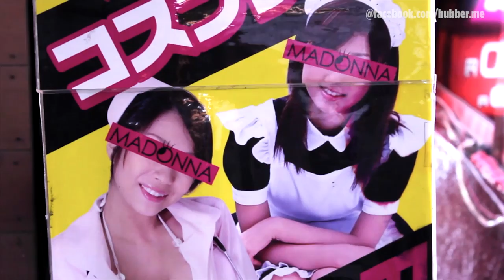Hier kann Masturbieren mit Gefängnis bestraft werden...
In Japan darf man nicht dick werden und Indonesien hat ein Problem mit Selbstbefriedigung. Hier sind fünf der absurdesten Gesetze, die man in asiatischen Ländern beachten muss.